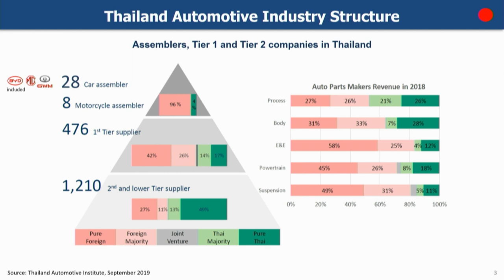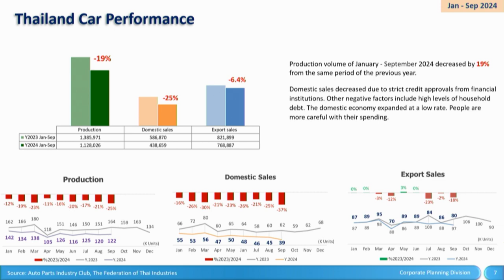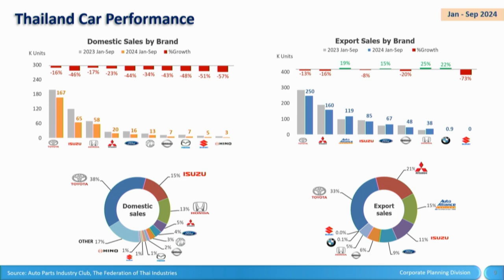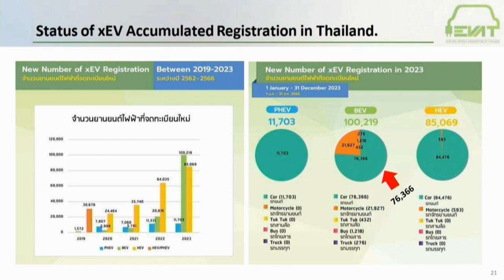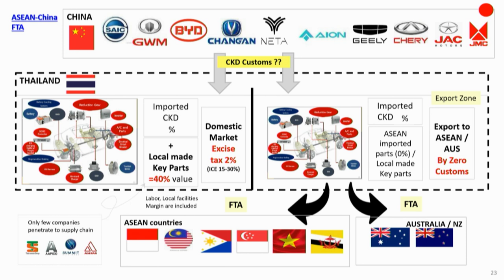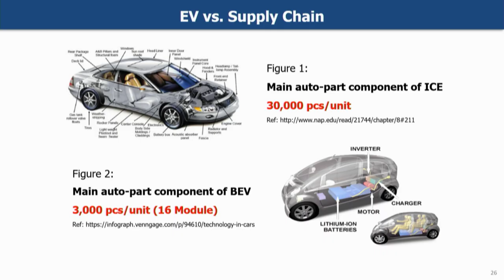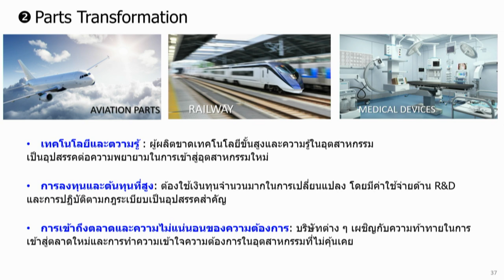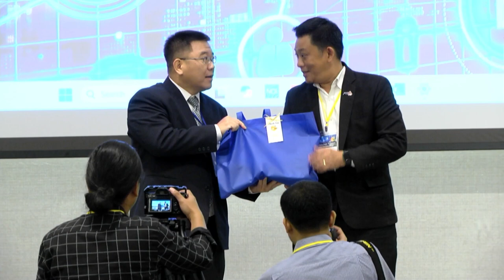Carbon Neutrality vs. Thai Auto-parts Industry Challenges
Carbon Neutrality vs. Thai Auto-parts Industry Challenges by Mr.Suphot Sukphisarn, President of Auto Parts Industry Club, The Federation of Thai Industries, Thai Parkerizing Co., Ltd.